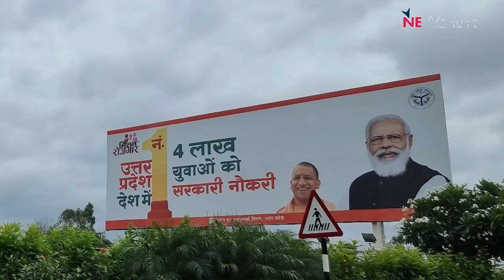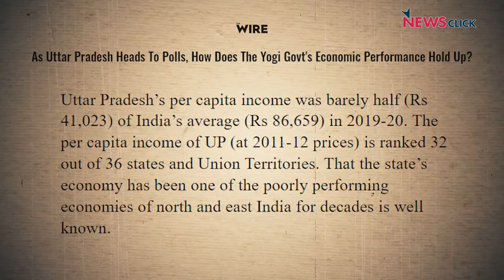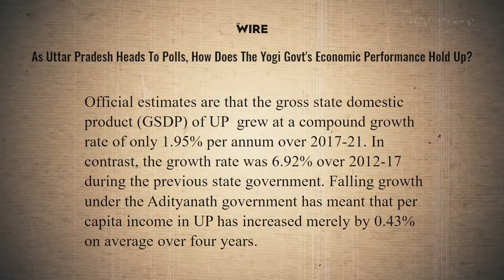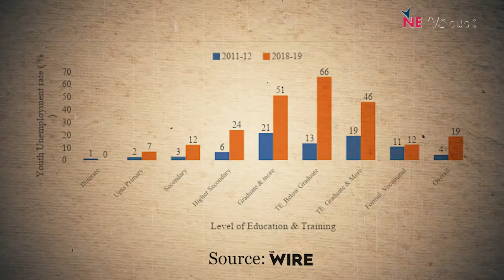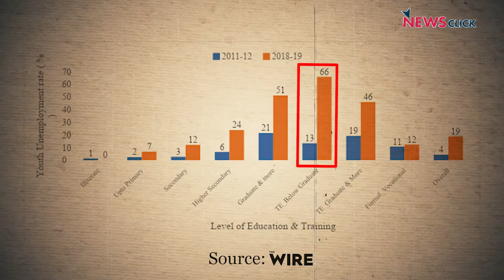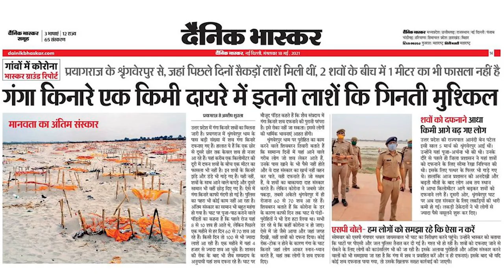यूपी की आर्थिक स्थिति: मोदी और योगी के दावे कितने सच्चे?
उत्तर प्रदेश हमेशा से ही बाकी भारत से आर्थिक मामले में पीछे रहा है। आधिकारिक आंकड़े बताते हैं कि प्रदेश की स्थिति आर्थिक, सामाजिक और मानव संसाधन विकास के मामले में बिल्कुल सुधरी नहीं है, बल्कि खराब ही हुई। न्यूज़क्लिक के साथ इस ख़ास बातचीत में अर्थशास्त्री संतोष मेहरोत्रा कहते हैं कि आगामी विधानसभा चुनावों में प्रदेश की जर्जर आर्थिक स्थिति बीजेपी के प्रदर्शन पर असर डालेगी।